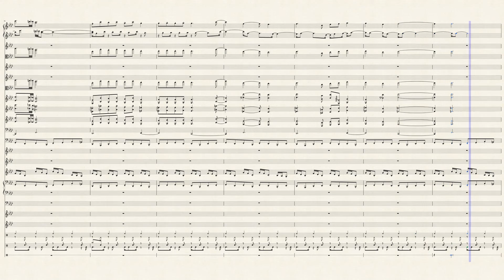Battle Against A True Hero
A song taken right from the MIDI. Listen to this when jamming through the Underground, or play this on your instrument and sound awesome. Please comment on this and remix this!